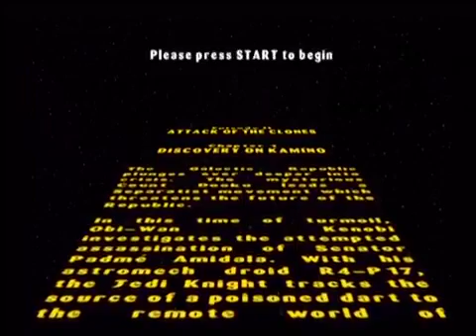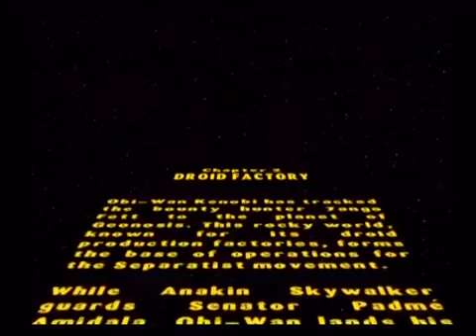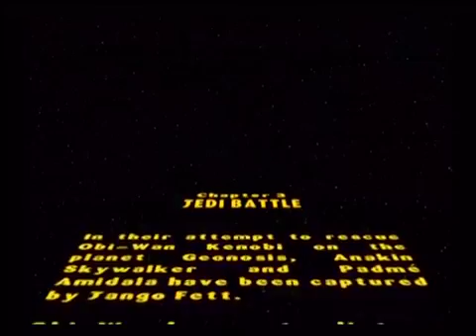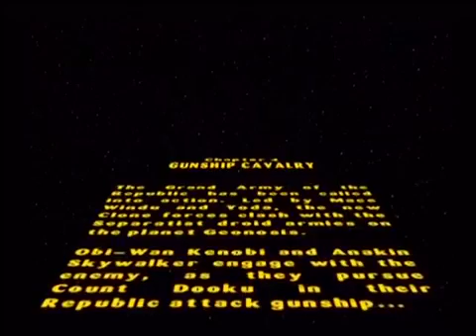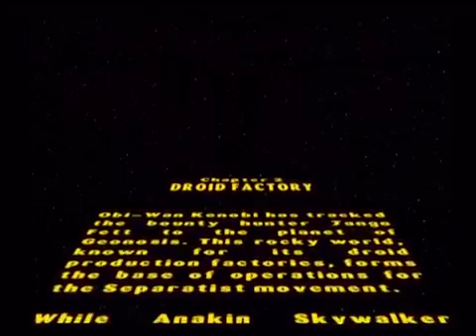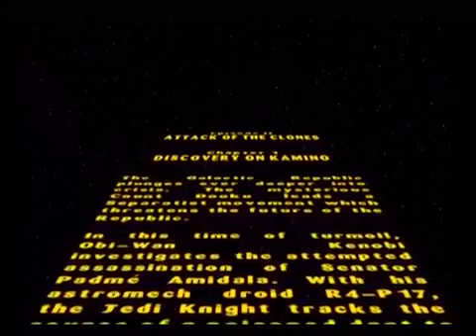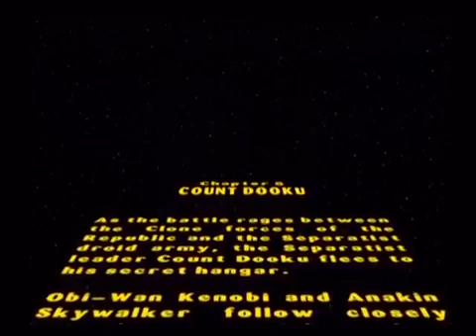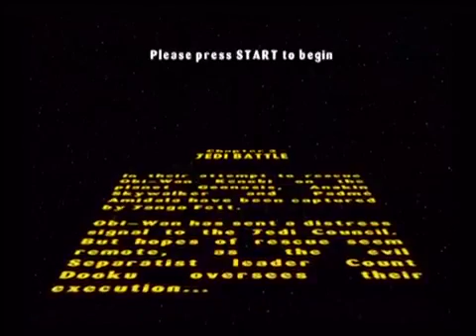Lego Star Wars The Video Game Walkthrough [SE] Episode II: Attack of the Clones (Story)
Lego Star Wars The Complete Saga Walkthrough Episode 2 Attack Of The Clones 360/PS3/Wii Playlist .

Part 5 of LEGO Star Wars: The Complete Saga, played on the Xbox 360. This is the first chapter for Episode 2: Attack of the Clones. This chapter is called 'Bounty .

Hey gamers, let's play LEGO Star Wars: The Complete Saga! In this part, we play Chapter 3 of Attack of the Clones, Droid Factory, in Story Mode.